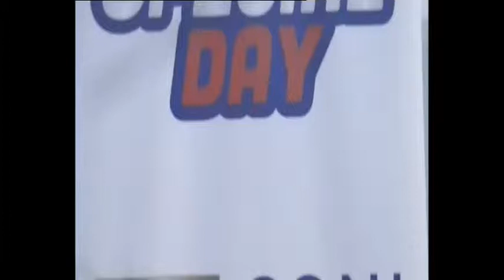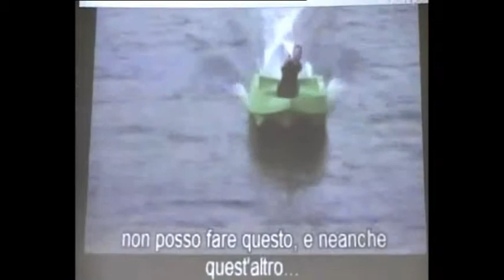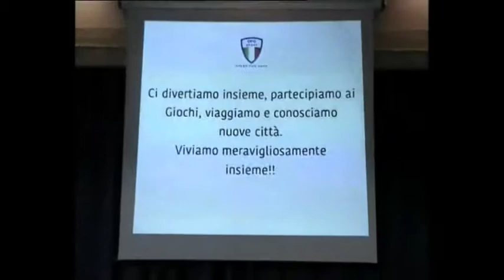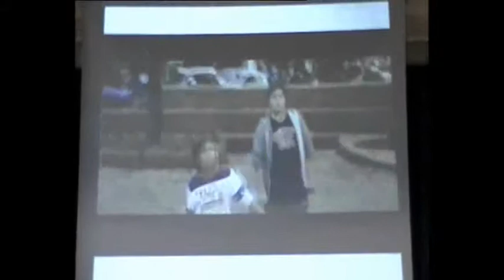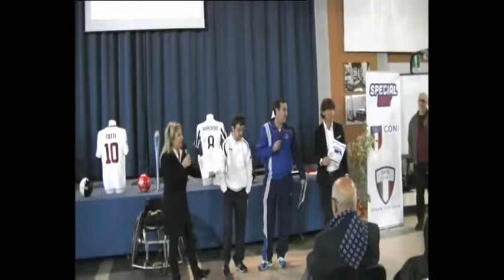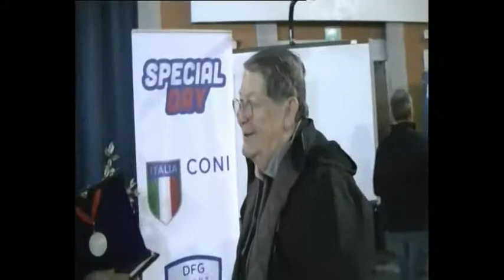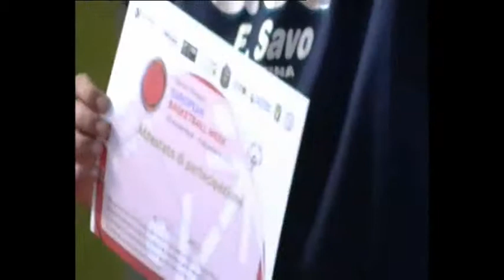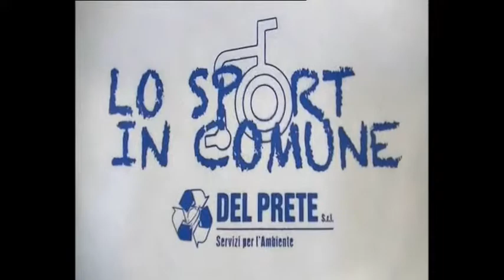Special Day - "Special Olympics" IIS Guglielmo Marconi - Latina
L’inclusione va a canestro con il Basket Unificato presso l’ I.I.S. “Marconi” di Latina:

Giovedì 1 Dicembre il nostro Istituto ha avuto il privilegio di ospitare la tappa pontina dell’European Basketball Week , evento che si svolge contemporaneamente in 35 Paesi e che coinvolge ogni anno circa 19.000 atleti con disabilità intellettiva e non, allo scopo di superare stereotipi e pregiudizi attraverso lo sport.
Dopo i saluti del Dirigente Scolastico Dott.ssa Ester Scarabello che che ha sottolineato il valore educativo della manifestazione, i moderatori dell’evento, dott. Fabrizio Benvenuti e la vicepresidente di Special Olympics Maria Rosa Testa, hanno invitato sul palco il Delegato provinciale del CONI di Latina Fabrizio Malgari e il Cavalier Lucio Benacquista, accompagnato da atleti della prima squadra di basket militante in serie A2.
Nell’Aula Magna è stato dato ampio spazio alle emozioni con la visione di filmati che hanno suscitato nei presenti momenti di riflessione; molto toccante la storia di Nik Vujicic, coach motivazionale australiano nato senza gambe né braccia che ha saputo fare della sua tragedia un punto di forza.
In seguito i ragazzi hanno ascoltato con grande attenzione le testimonianze dei tanti atleti diversamente abili intervenuti , che sono stati omaggiati dai ragazzi del “Marconi” con magliette ricordo con il logo del nostro Istituto.
Si è passati quindi in palestra dove tutti gli atleti hanno proclamato il giuramento di Special Olympics: “CHE IO POSSA VINCERE , MA SE NON RIUSCISSI, CHE IO POSSA TENTARE CON TUTTE LE MIE FORZE.”
E’ sul campo da gioco che si è svolta l’esperienza più significativa: guidati dal tecnico nazionale Special Olympics Prof. Alfonso Masullo, atleti con disabilità intellettiva, insieme ai ragazzi del nostro Istituto e della Benacquista, si sono cimentati in percorsi strutturati e in partite di basket unificato, dimostrando come lo sport sia in grado di mettere in comunicazione chiunque e dando la testimonianza diretta di un futuro che non guarda ai limiti ma alle capacità di ognuno evidenziando più di ogni altra cosa il valore inclusivo dello sport.

Proff.ssa Barbara Pisanu